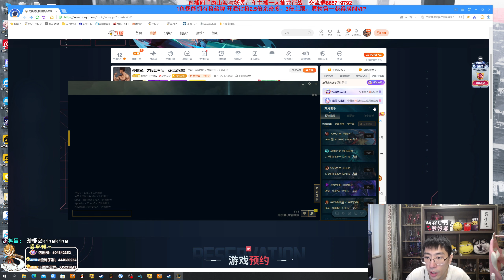【猴哥】蘭林漢悟空：酒桶VS瑟提 國服 一個酒鬼是這樣的 大家理解一下（20230430P1）(Xinyi-Xper Weixiao-心安 九月-廚師長 自宇-學生)